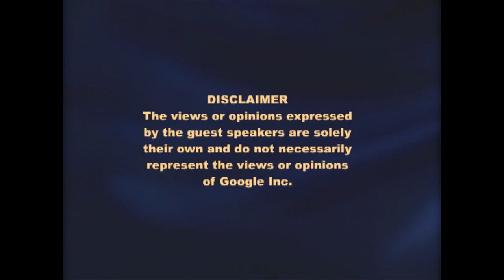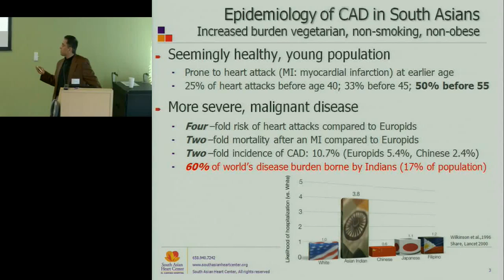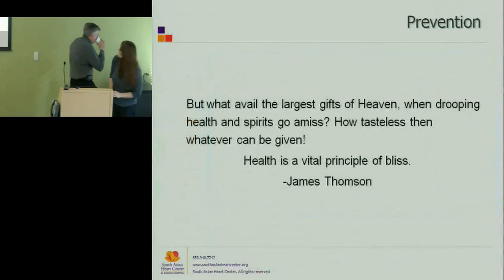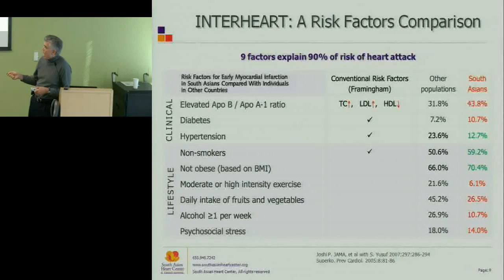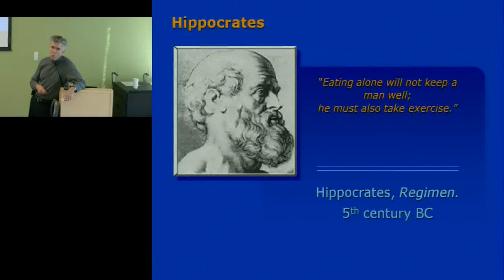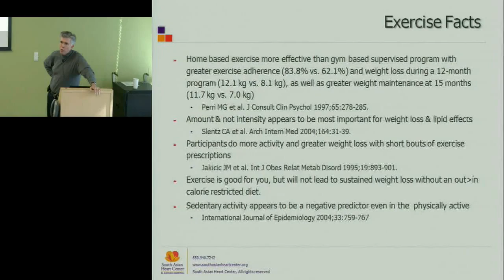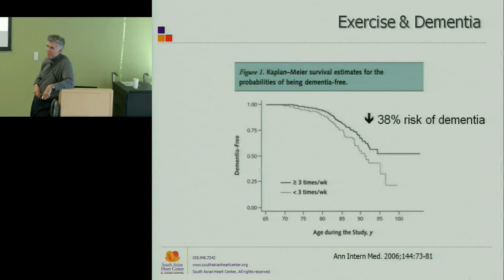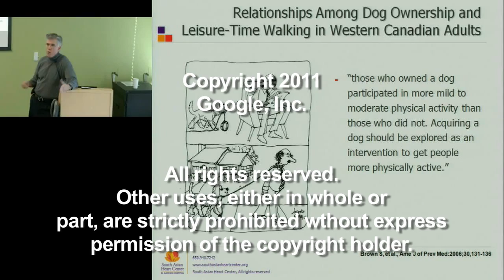South Asians and Heart Disease - Creative Solutions with Therapeutic Lifestyle Changes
Presented by Dr. César Molina and Ashish Mathur.

ABSTRACT

As South Asians, you are genetically predisposed to heart disease:

- South Asians are at 4X higher risk of heart disease
- The disease follows a more rapid, severe and malignant course
- 50% of heart attacks in South Asians occur before the age of 55
- 60% of world's disease burden is borne by Indians (17% of global population)

You may wonder, WHY? Why are you, as a South Asian, at a higher risk despite being predominantly vegetarian, non-smoking, and not obese? Learn about why heart disease is so prevalent and so severe in South Asians, and what one can do about preventing heart disease. Review the evidence around the Therapeutic Lifestyle Changes (TLC) based prevention program at the South Asian Heart Center and how you can incorporate them to reduce your risk of a heart attack. Get answers to your favorite questions. What diet will work for you? How much and what kind of exercise should you be doing? Can you reduce your cholesterol without medicines?

Ashish Mathur is the co-founder and executive director of the South Asian Heart Center, and is actively involved in promoting the awareness of the epidemic of heart disease within the community. Prior to leading the South Asian Heart Center effort, Ashish worked for over 25 years in the software industry. During this time, he has been a board member, entrepreneur, and an executive at many technology companies including Selectica, Pure Atria, Network Equipment Technologies, and ROLM Corporation. Ashish holds a B.S. in Electrical Engineering from IIT- Indian Institute of Technology, Bombay and an M.S. in Computer Science from University of Southern California.

Dr. César Molina is a co-founder of the South Asian Heart Center. Dr. Molina obtained a Bachelors of Science from Boston College, and medical degree from Yale University. With a research fellowship from Yale, Dr. Molina wrote his M.D. thesis at the Joslin Clinic at Harvard University Medical School. Dr. Molina completed his medical, clinical pharmacology and cardiology training at Stanford University Medical Center. At Stanford, he was a member of the medical school faculty and a Robert Wood Johnson Scholar. In 1990, Dr. Molina established his cardiology practice at El Camino Hospital. Most recently, Dr. Molina has appeared in the international edition of CNN discussing the benefits of diet, exercise, and meditation in the treatment and prevention of coronary heart disease.